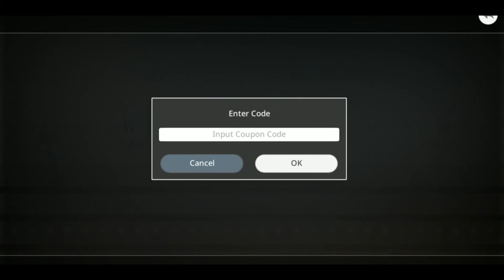【Epic Conquest2】スマホ向け王道JRPG序盤プレイ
スマホ版Epic Conquest2の序盤プレイ動画です🐣海外で評価が高い基本無料のスマホ向けRPG！テキスト量が多くNPCの作り込みもよくできてます✨しっかり立ち回らないとゲームオーバにもなるし、英語だけどJRPGライクな王道ストーリーも読み応えあり！※Steam版もあります

Epic Conquest2
Android DL：